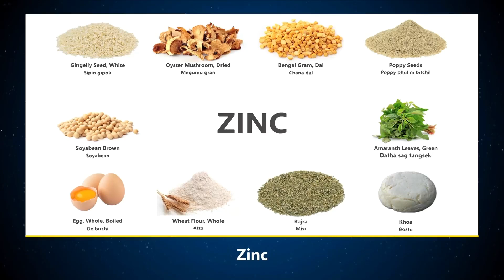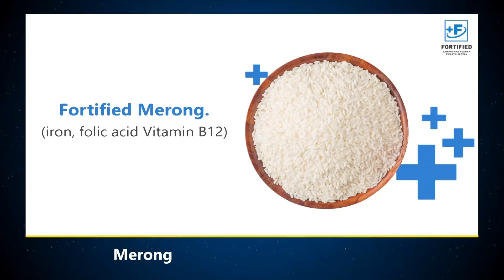Landslide Hits Chollongpara Village in Gambegre Block